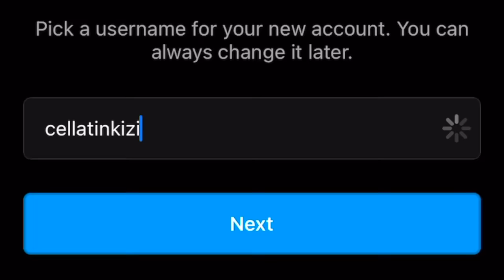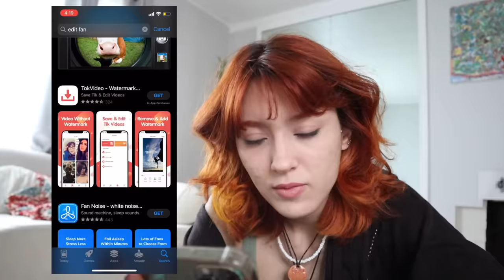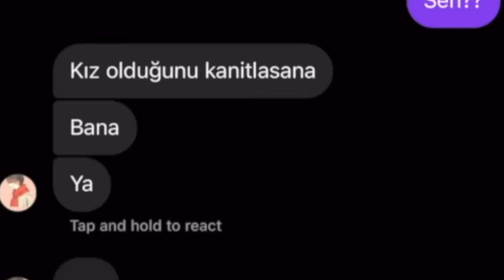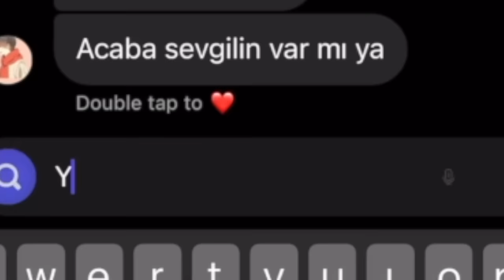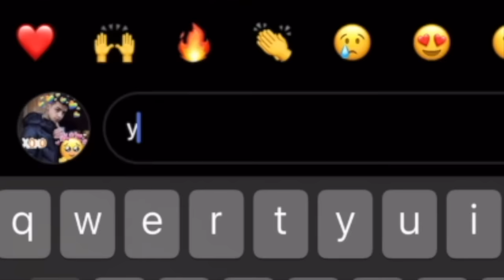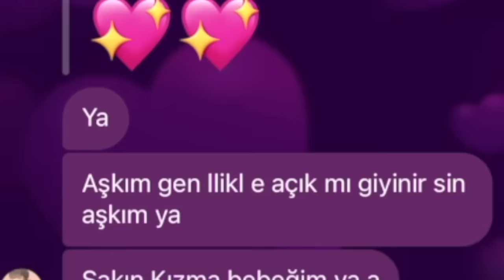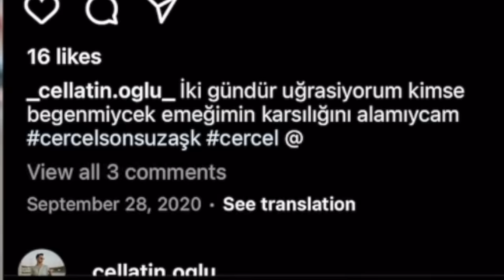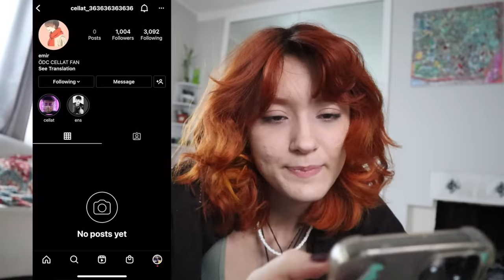yeni sevgili yaptim (tesekkurler cellat)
eh azcik sardi